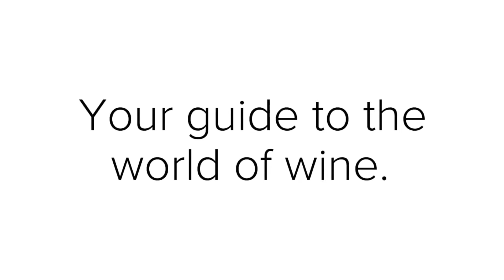What Wine Should You Drink with Your Hamburgers? Two picks.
In this video, I discuss two red wines that taste great with hamburgers.
Wines featured in this episode:

1.  2016 Secret Squirrel Cabernet Sauvignon.  Walla Walla, WA.  Price Range $25+.  Purchased at Dominion Wine and Beer.     Suggested food pairings: Hamburgers, steaks,  kabobs, and lamb dishes.

2.  2017 Josh Cellars Craftsman's Collection Cabernet Sauvignon.  CA.  Price Range $12+.  Purchased at Safeway.   Suggested food pairings:  Hamburgers, steaks,  kabobs, and lamb dishes.

3.  2018 J. Lohr Cabernet Sauvignon Seven Oaks  .  Paso Robles, CA.  Price Range $12+.  Purchase at Safeway, Total Wine & More, Costco, etc.   Suggested food pairings: Hamburgers, steaks,  kabobs, and lamb dishes.

Intro/Outro Photos (pixabay):
Corks  by Elisha Terada
Grapes by congerdesign
Happiness in Two Glasses by Elle Hughes
White Wine Bottles by Daniel Wanke
Wine with Sprinkler by Skitterphoto
Vineyard in Tuscany by alohamalakhov

Intro and Outro created on Adobe Spark
Logo Creation courtesy of UCraft, ucraft.com